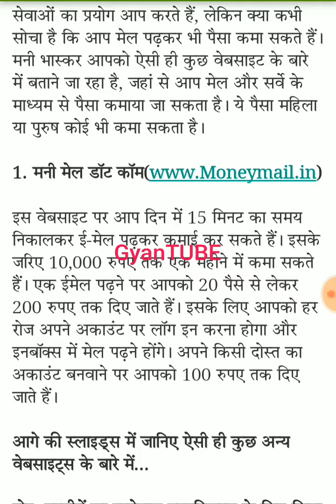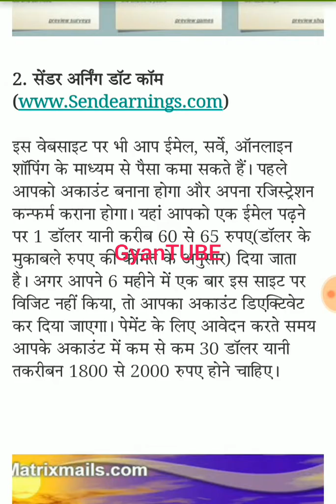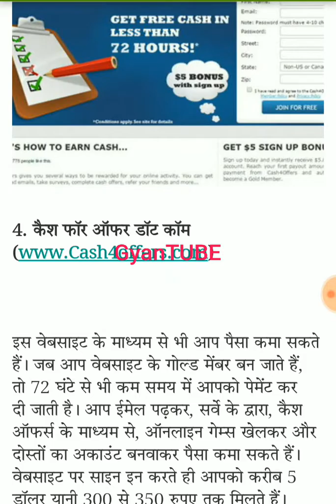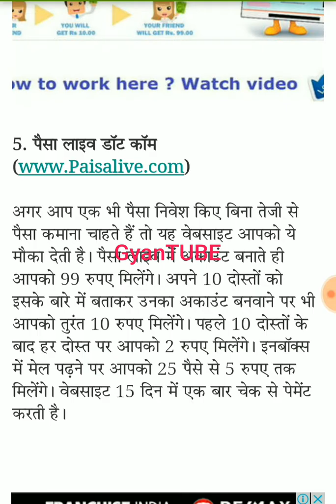Read email earn money 30,000 per month ईमेल पढ़ कर कमाये 20 से 30 हजार महीना